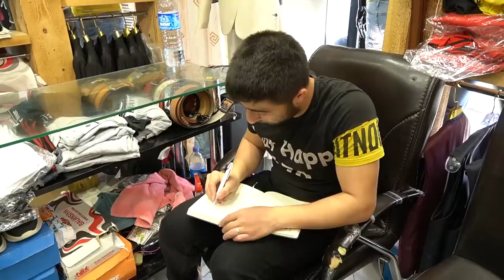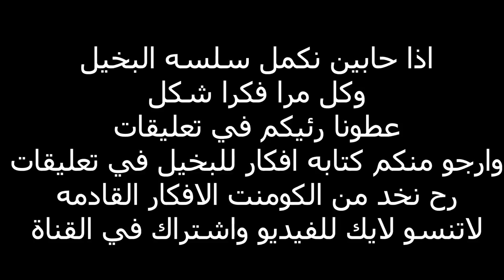البخيل صار عندو محل البسه ؟ اول مرا عطاني حلوان المحل وشو هوه لحلوان مارح تسدقو